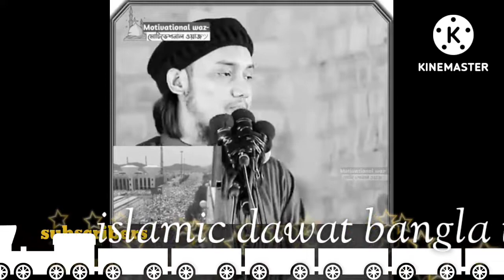হজ্জের গুরুত্বপূর্ণ / আবু_ত্বহা_মুহাম্মদ_আদনান /নতুন / ওয়াজ আবু_ত্বহা_মুহাম্মদ_আদনান abu_tahir 🕋🕍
হজ্জের গুরুত্বপূর্ণ/ আবু_ত্বহা_মুহাম্মদ_আদনান ওয়াজ আবু_ত্বহা_মুহাম্মদ_আদনান abu_tahir new_waz🕋🕋🕍⛪

বুখারী /মুশলীম হাদীসে আছে যে ব্যক্তি আল্লাহর জন্য হজ্জ করল সঠিক ভাবে সকল পাপ থেকে মুক্ত থাকল সে মা পেট থেকে বের হলে নিসপাপ সেই রকম সে আল্লাহ আমাদের হজ্জ করার তৌফিক দান করুক আমিন ##